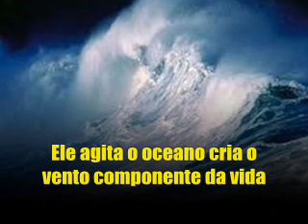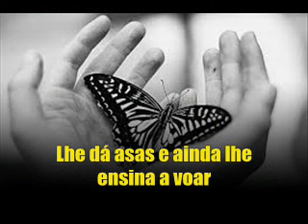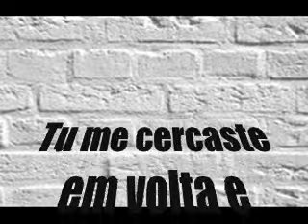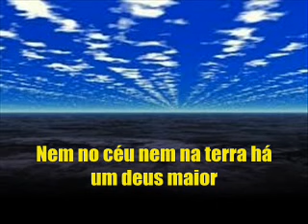DNA - ANDERSON BARONY (PLAYBACK LEGENDADO)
"Sonda-me, ó Deus, e conhece o meu coração; prova-me e conhece os meus pensamentos. E vê se há em mim algum caminho mau e guia-me pelo caminho eterno" (Salmos 139:23-24)